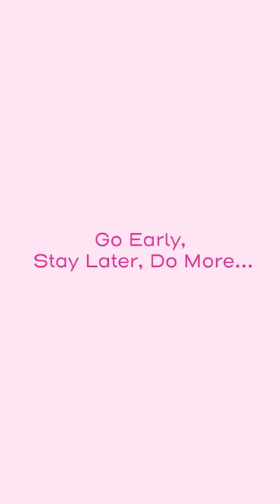Florida Cruise Ports: JAXPORT Cruise Terminal | Jacksonville, FL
Before and after your JAXPORT cruise, explore the culture, eats, and adventure in this part of Florida.